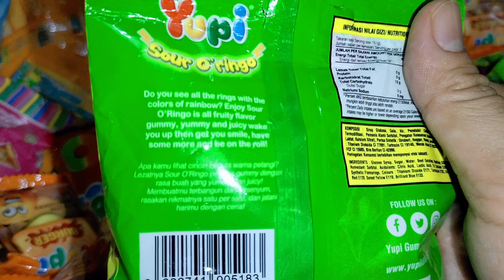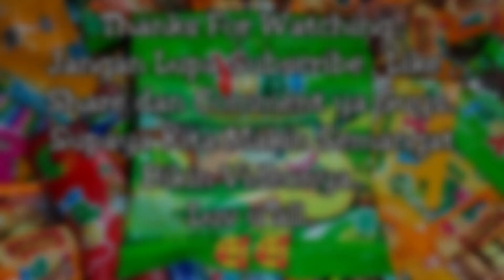Yummy Candies - A Lots Of Candies - Yupi Sour O'ringo - ASMR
Yupi Sour O'ringo